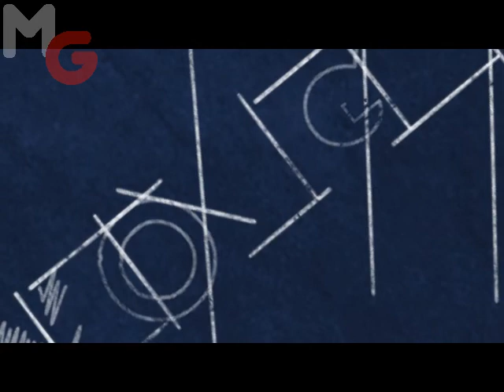MODGameTV - Call Of Duty Dead Ops Gameplay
Este ai galera é um modo arcade que vem no Call Of Duty Black Ops, vou postar um tutorial para os usuários de PC de como liberar!
1° Passo: Abra o jogo e no menu aonde você está sentado na cadeira, aperte repetidamente a tecla ESPAÇO até se soltar.
2° Passo: Vá até um computador que está atrás da sua cadeira onde você foi interrogado.
3° Passo: Aperte o botão de ação no computador (acho que é ''F'').
4° Passo: Vão pedir uma senha você escreve DOA e aperte ENTER.
5° Passo: Agora é só esperar carregar, tente clicar com o botão esquerdo, quem sabe adianta!
MODGameTV - A TV dos gamers.